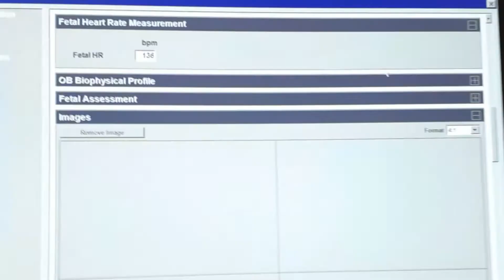Telling my sister & in- law | First ultrasound 2021